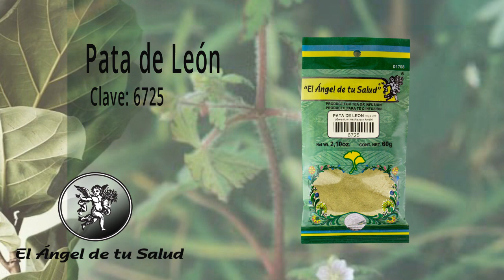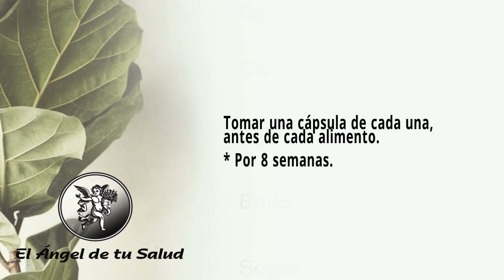FÓRMULA HERBOLARIA PARA TRATAR EL COLÓN IRRITABLE